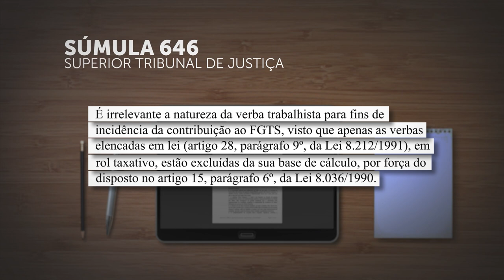Primeira Seção aprova Súmulas 646 e 647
A Primeira Seção do Superior de Justiça (STJ), especializada em direito público, aprovou dois novos enunciados sumulares.
As súmulas são o resumo de entendimentos consolidados nos julgamentos e servem para a orientação da comunidade jurídica a respeito da jurisprudência do tribunal.